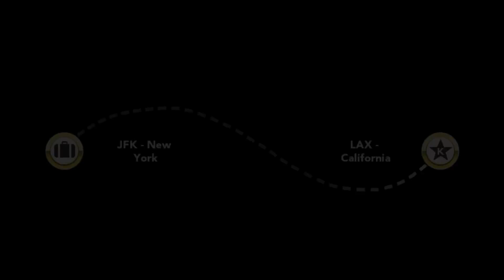Kim Kardashian Hollywood ||Baby Update| Welcome Fedrick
READ ALL!
The cheat unfortunately does not work on ios 8 devices.